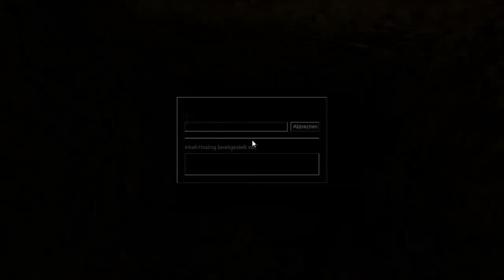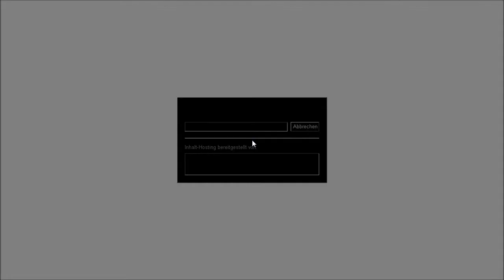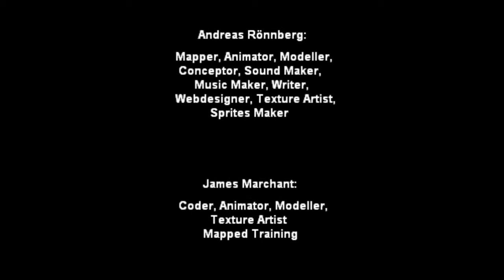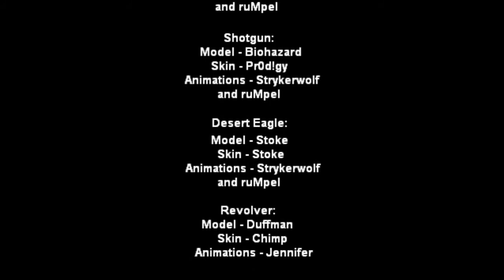Afraid of Monsters Director's Cut (Part 14)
Für den lieben Dogie 8D